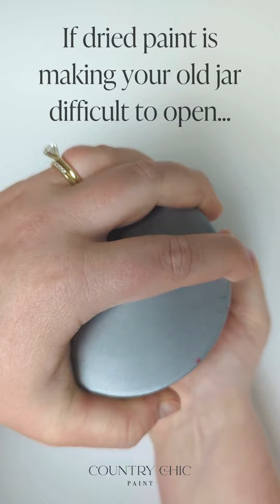How to Open Paint Jar Induction Seals and Stubborn Dried Shut Paint Lids | Country Chic Paint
Have you ever struggled to remove the induction seal under the lid of a fresh jar of paint? Or perhaps you've tried to re-open an old jar but couldn't because old, dried up paint has glued it shut! We've got some tips to help you open and re-open your jars with ease!

BONUS: We'll even show you some tips to make sure you get the best seal possible when reclosing your jars so your paint will last for as long as possible.

Enjoy the video! We hope it inspires you to pick up a brush and paint with us! Please leave any comments or questions below. If you like the video, we would love it if you clicked the “Like” button ❤️

Country Chic Paint - environmentally-friendly chalk-based paint for all your furniture painting & home decor projects